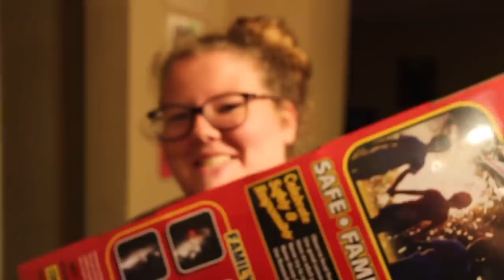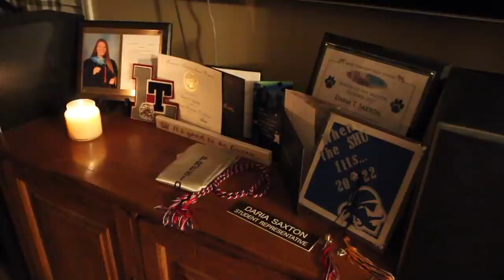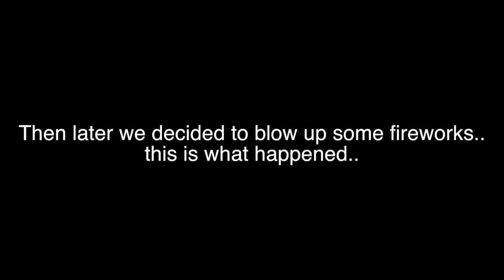AIR HORN vs GOLFER! "Golf Course Air Horn"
Today I bring you a video I filmed last year from a house party and an air horn vs golfer on a professional golf course. People like Joogsquad have done this before especially in ghillie suits!  The air horn vs golfer part was my favorite part of this video!

Twitch.Tv: @JeffSaxtonVlogs

WHATS UP!!!